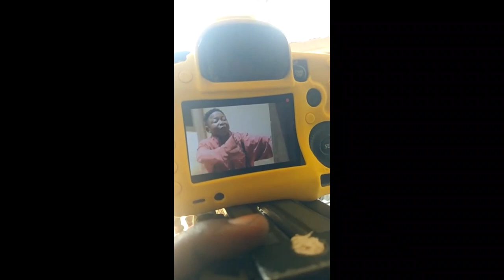kumawood is back Agya koo ft Kyekyeku and Wayoosi behind the scenes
AS WE ARE ALL HELPING TO BRING BACK THE LOVE OF GHANAIAN MOVIES (KUMAWOOD ) I DECIDED TO UPLOAD THIS MOVIE FOR YOU TO ENJOY ... AND I HOPE YOU WILL ENJOY IT ...DON'T FORGET TO COMMENT AS WELL... THANKS